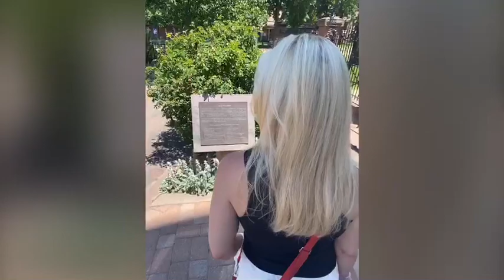New Mexico Trip - 2021 What Could’ve Been